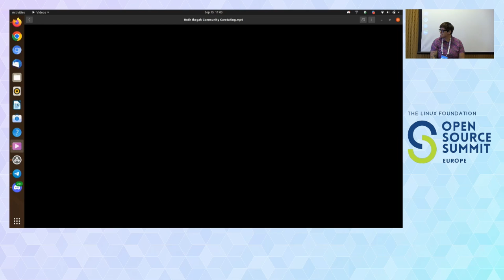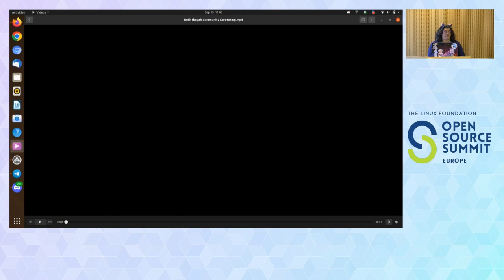Panel Discussion: Mental Health in Community Caretaking -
Panel Discussion: Mental Health in Community Caretaking - Monica Ayhens-Madon, Independent; Karen Hixson, Karen Hixson LPC; Ruth Ikegah, CHAOSS; Amy Marrich, Red Hat

Community caretakers are treasures in our open source communities. As social, economic, and environmental challenges mount in our world, burnout seems like an acceptable hazard in these roles. How do we give back and take care of our community caretakers? In this panel we’ll explore common issues with community management such as burnout, maintaining boundaries, and getting extra support when needed. The panel will feature community caretakers from across the open source ecosystem with a range of experiences and expertise. We will focus on various strategies to both normalize the discussion of mental health in these roles along with approaches to mitigate the impact of burnout. We hope to inspire other community caretakers to spark change and advocate for a focus on the social, emotional, and mental wellbeing of community caretakers and to support reasonable expectations in these roles. Attendees to the panel will receive a sense of solidarity with fellow community caretakers and come away with new practices to bring to their roles.